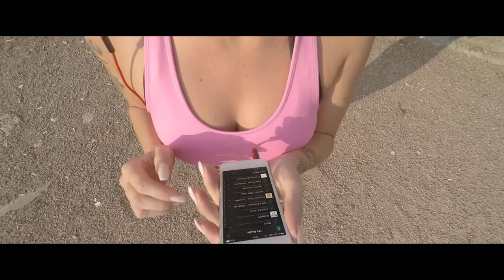Ladies, Save Your Breasts! (Music Video Against Breast Cancer)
A girl places a GoPro on her head and films her breasts for a good cause.

Take this video and use it as your own – ABSOLUTELY FREE OF CHARGE!
Place your name, use your own music or add your titles.

Support the fight against breast cancer.

CREDITS

Directed by: Raško Miljković
Cinematography by: Nikola Vučenović
Produced by: Ivan Stančić
Film editing by: Marija Šarac

MUSIC
“Miami Corrector” (by Mouthguard88)
“Turnin Clouds into Mountains” (by Mr. & Mrs. Smith)
“Punk Rock” (by Peelander-Z)
“Versailles” (by Pierce Murphy)
“Wheels Of Fortune (411)” (by The Dread)
“Requiem for a Fish” (by The Freak Fandango Orchestra)
“Bloops, Bleeps, Bongos & Brass” (by Coconut Monkeyrocket)